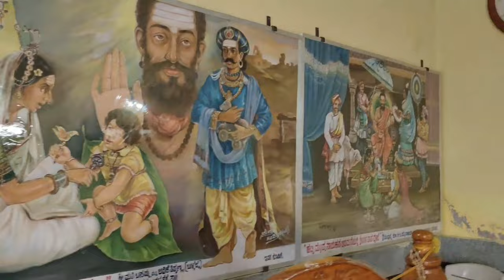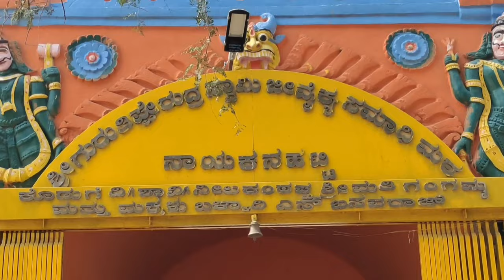Visit to Famous Holy Place in Challakere (tq) || Nayakanahatti Thipperudra swamy ನಾಯಕನಹಟ್ಟಿ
Nayakanahatti Thipperudra Swamy, (c. 15th or 16th century), also referred as Tippeswamy, Thippeswamy or Thippeswami, was an Indian Hindu spiritual Guru, and social reformer.
Legend has it that Thipperudraswamy was an incarnation of one of the five Ganadheeswaras (Pancha Ganadheeshwara), who originally spread Shaivism (Worship of Shiva) as they were ordered by Lord Shiva himself. These five Gurus were reincarnated across various places in India at various periods of time, with an intention to spread Shiva Dharma in that specific area.

Thipperudra Swamy's purpose of life was to spread the word of Dharma and provide guidance and solace to fellow human beings.

MANOJ KUMAR